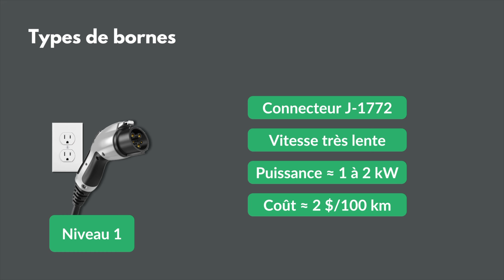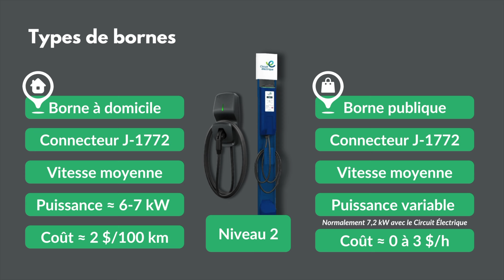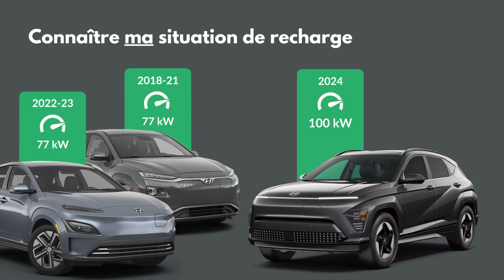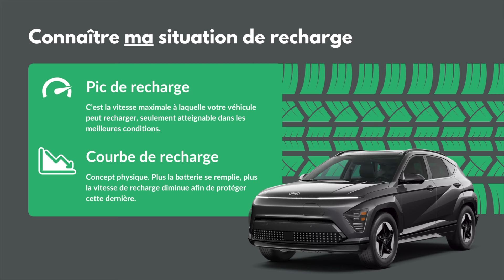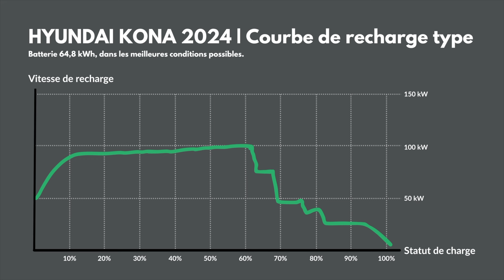KONA EV 2024 | Comment recharger facilement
Selon votre situation, vous avez majoritairement trois options quand vient le temps de recharger votre véhicule électrique. Dans ma vidéo, j'aborde ces trois options et comment celles-ci peuvent influencer votre expérience en tant qu'électromobiliste!

Référez-vous également à cette bonne vidéo de @BatteryLife qui explique la courbe de recharge du HYUNDAI KONA EV 2024

Spreadsheet de la Courbe de recharge du HYUNDAI KONA EV 2024